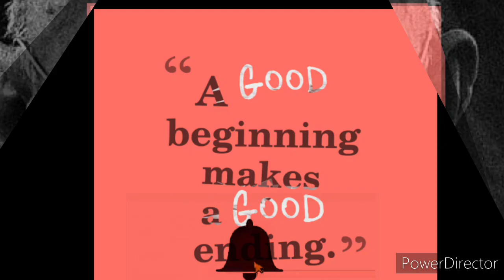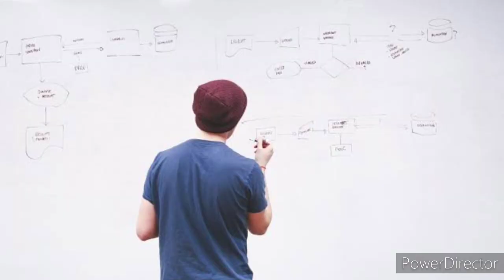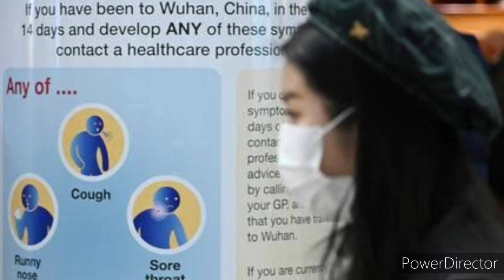Ideas behind life ??? | Humanity | Corono Virus | Minibytes | Oru Kutty Kadhai | தமிழ் | GG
Ideas behind life !

Do you feel depressed in life ? Are you deprived of ideas in life ? then do watch this video to know about the ideas behind life and what to do at this current turmoil.